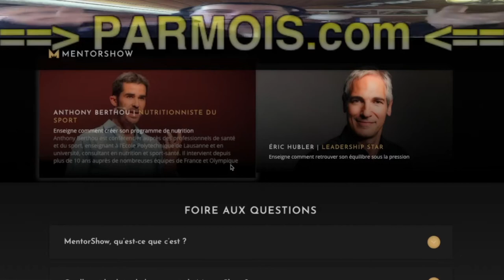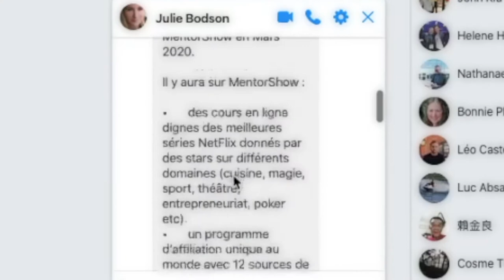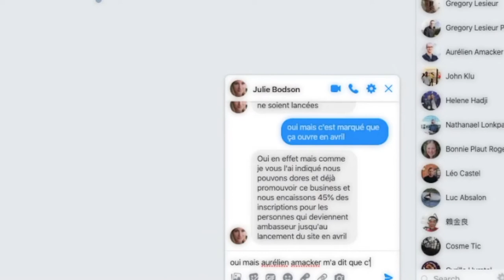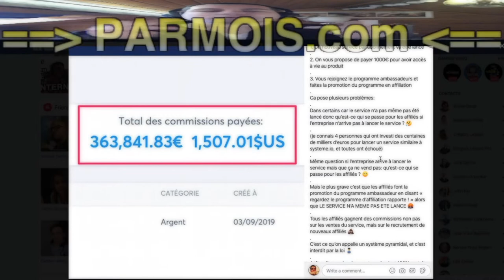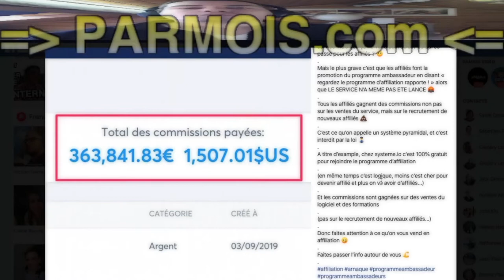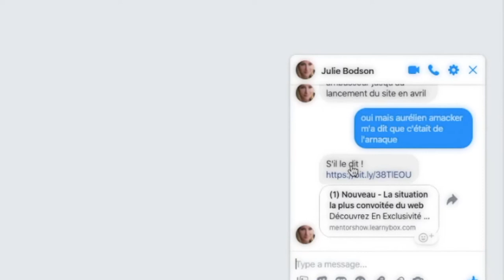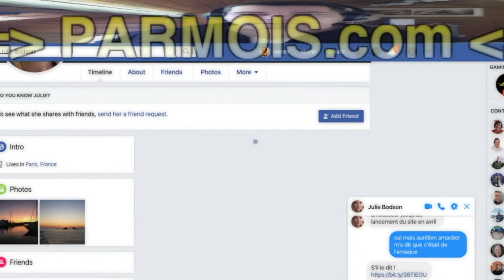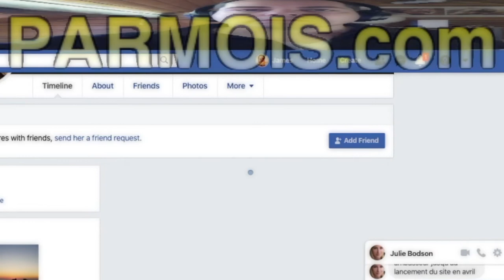Mentorshow : mise à jour mars 2020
Bonjour,
Je me permets de vous contacter car j’ai vu que vous étiez intéressé par les business en ligne et je me suis dit que cette opportunité ci-dessous pourrait vous intéresser :
Il y aura sur Menteur Chaud :
• des cours en ligne dignes des meilleures séries NetFlix donnés par des stars sur différents domaines (cuisine, magie, sport, théâtre, entrepreneuriat, poker etc).
• des millions de clients potentiels à toucher (et donc de commissions à gagner)
Il y a possibilité de vous y inscrire en avant-première en tant qu’Ambassadeur de AldoSuçé.
Je vous invite à visiter ce lien pour avoir plus de d’informations :
XXXX
Dans l’attente de votre retour pour échanger avec vous.
Amicalement
Mongolito

BuilderAll est fait pour vous si votre activité est dans cette liste :
🤝 Marketing de Réseau
💡 Marketing d’Information
👨🏽‍🏫 Consulting
📠 Auteurs
🎤 Conférenciers
💻 Business en Ligne
👩‍⚖️ Coaching
📦 E-Commerce
📈 Crypto Marketing
💰 Vente Directe
👥 Agence de Marketing
👀 Promotion Personnelle
💎 Ventes Professionnelles
👩‍🍳 PME/TPE